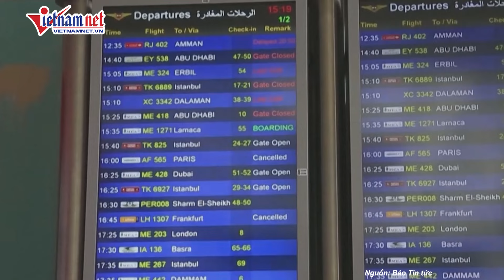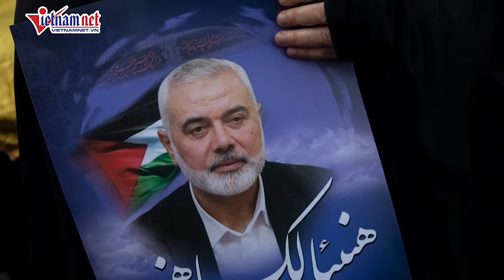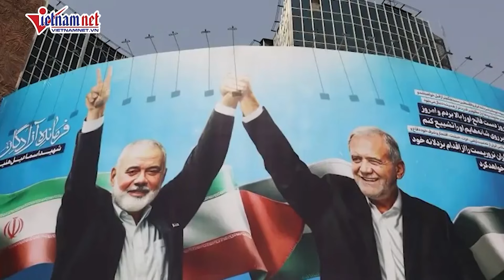"Nước sôi lửa bỏng" ở Trung Đông, hàng loạt quốc gia yêu cầu công dân rời khỏi Iran bằng mọi giá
Phó Cố vấn Hội đồng An ninh quốc gia Nhà Trắng, ông Jonathan Finer, cho biết Mỹ đang kêu gọi công dân rời khỏi Liban và đang triển khai thêm năng lực quân sự ở Trung Đông như các biện pháp phòng ngừa và phòng thủ.